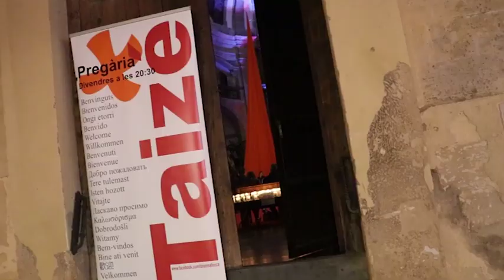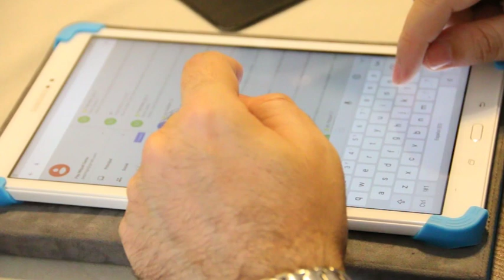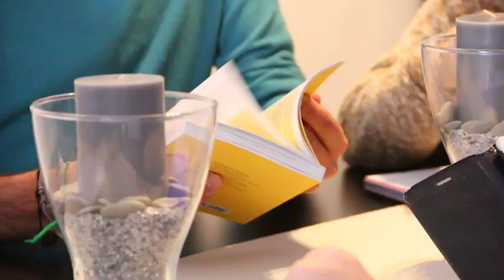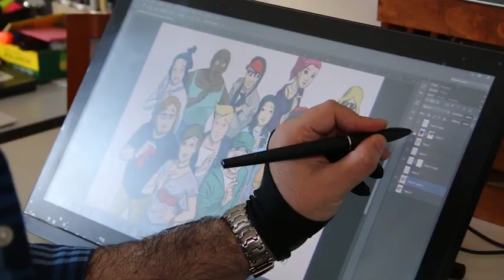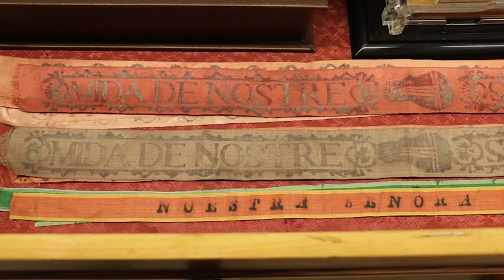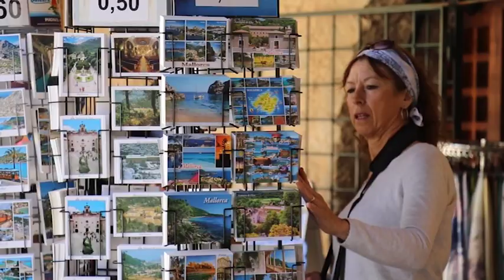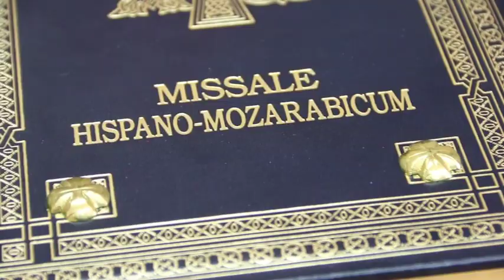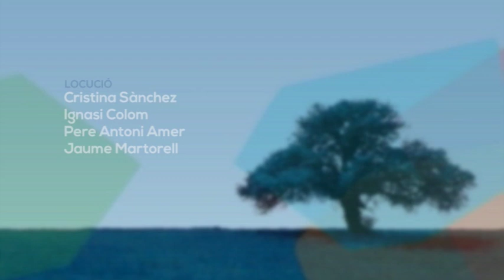MOSAIC 5 maig 2019